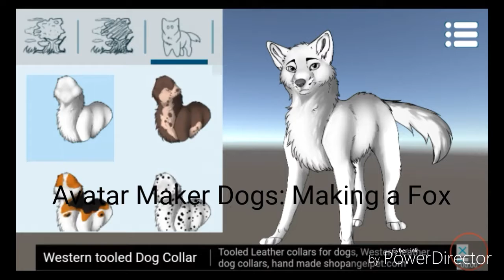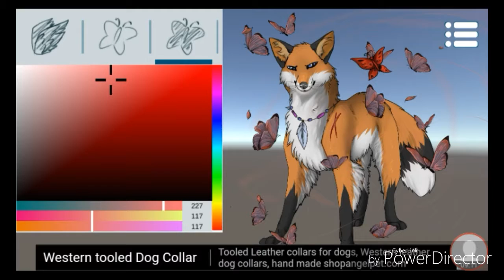Avatar Maker: Dogs - Making a Fox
I made a Fox on Avatar Maker: dogs. Hope you enjoyed it.

I don't own the game or the song.